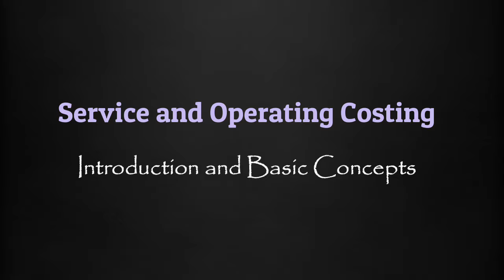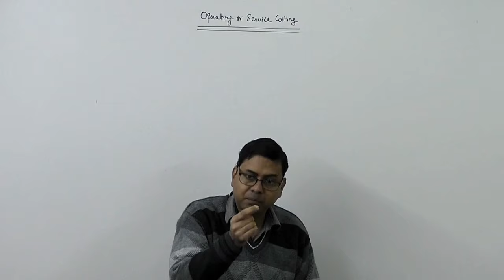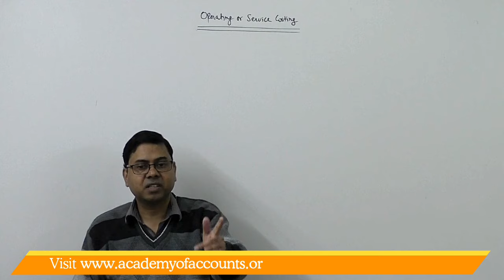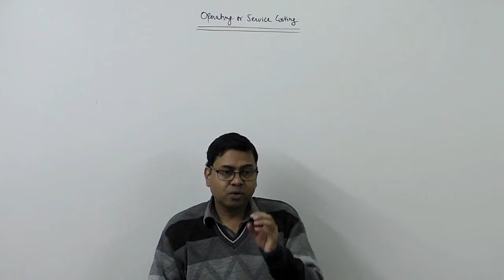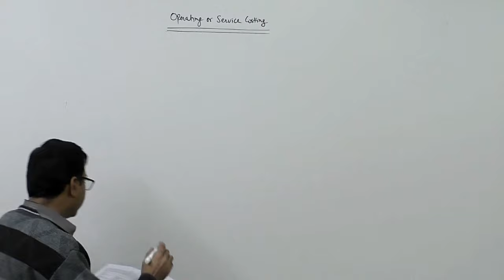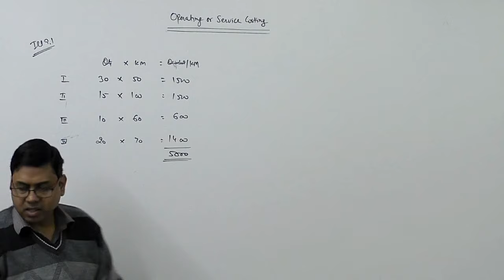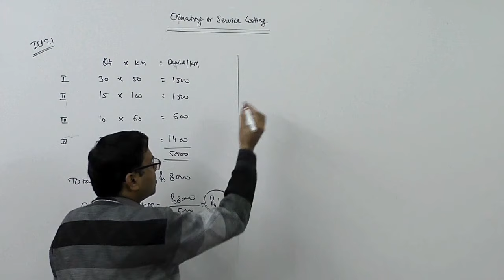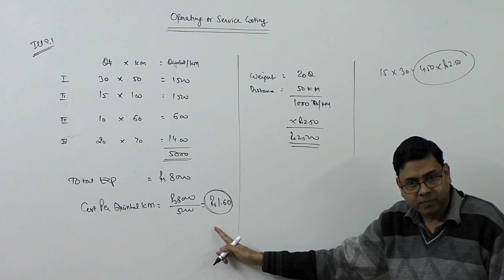#1 Operating or Service Costing ~ Introduction and Basic Concepts